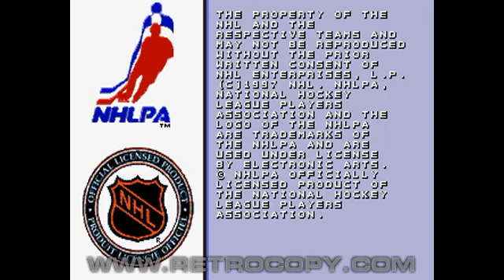NHL 98 (Sega Genesis / Mega Drive) Intro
NHL 98 released for Sega Mega Drive and Sega Genesis. Recorded using RetroCopy, the best Sega Mega Drive and Sega Genesis emulator.